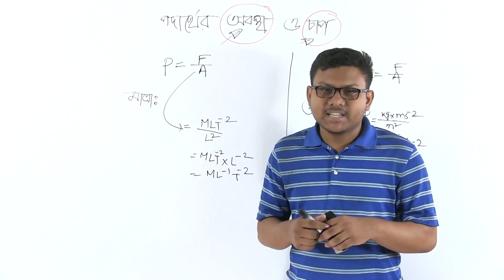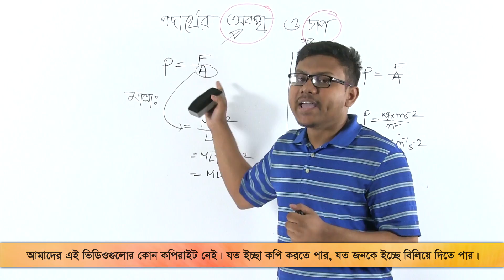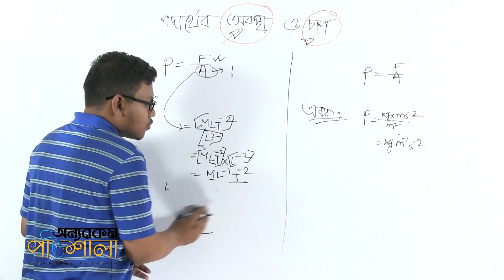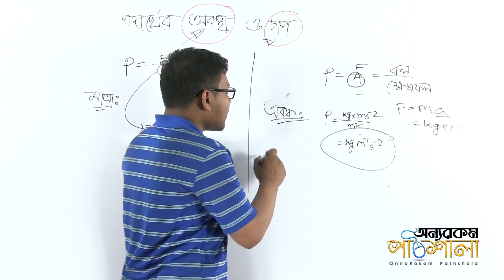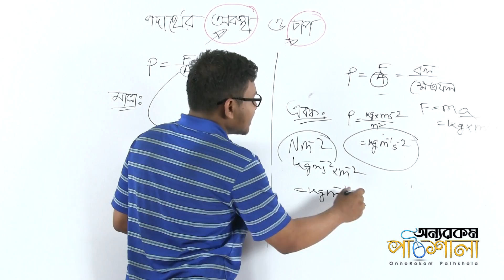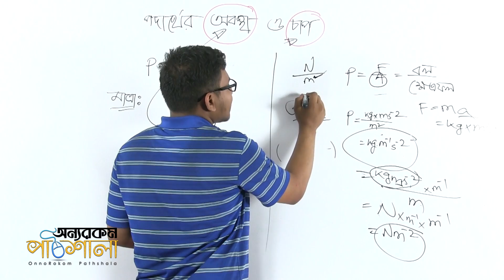04. Pressure has Dimension too! | চাপেরও মাত্রা আছে! | OnnoRokom Pathshala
Video Title: OnnoRokom Pathshala
Lecture: Pressure and States of Matter
Subject: Physics
Topic: Pressure has Dimension too!
Class: SSC (Nine-Ten)
Lectured by: Md. Riasat Morshed Khan Rafi

Pressure and States of Matter